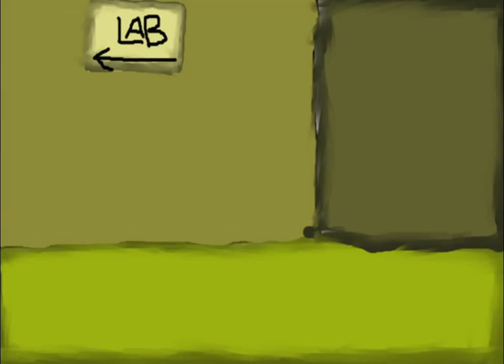Cara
So this is pretty much a video that was sent to Nickelodeon's nickfluence competition. I wish I read the rules a bit more because there was things that I had forgotten to do. First I could only use their soundtrack which I found kinda stupid. Second I didn't give Nick credit in the video or have anything to do with Nick in the video. I literally spent a month on this rejected animation so I'll just post it here where it can be loved. xd

Fang's coming soon.

Jeff the Killer's coming soon.

Afraid is coming soon.

A Sad Life is coming soon.